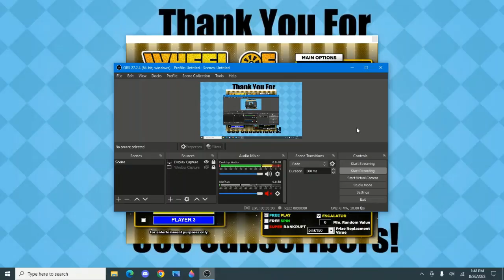BigJon's Wheel Of Fortune: BIG MONEY Edition (Game #16: 800 Subscriber Special)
To celebrate the 800 subscriber special for my YouTube channel, here's a BIG MONEY game of BigJon's Wheel Of Fortune.